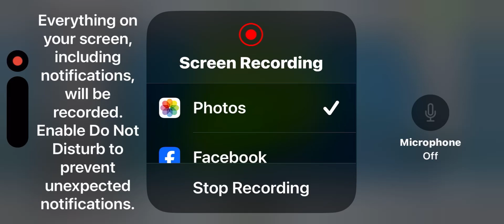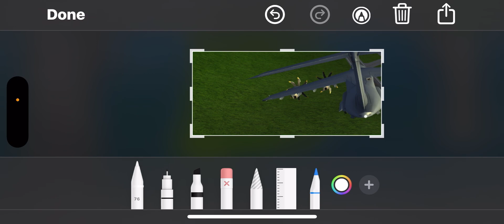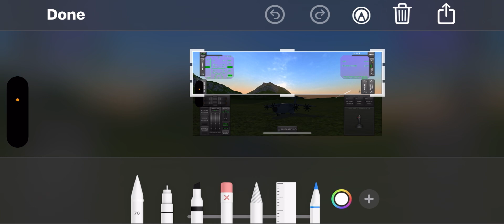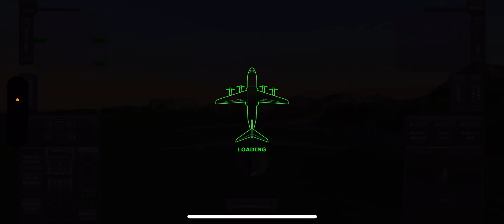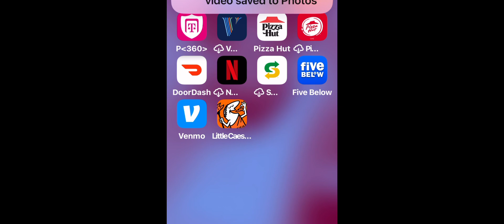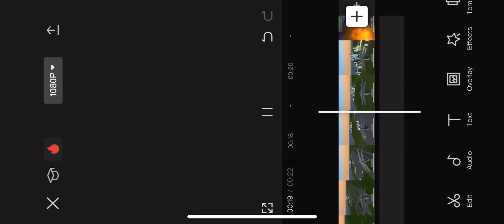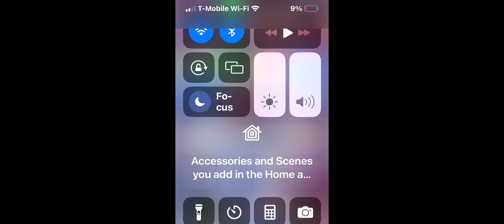Editing and making plane video